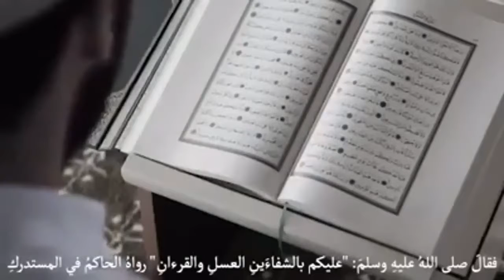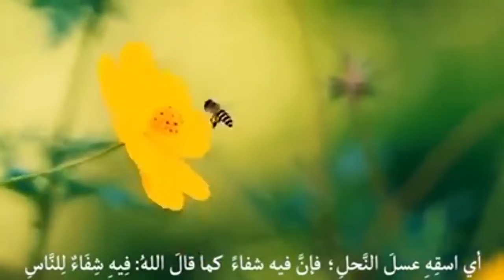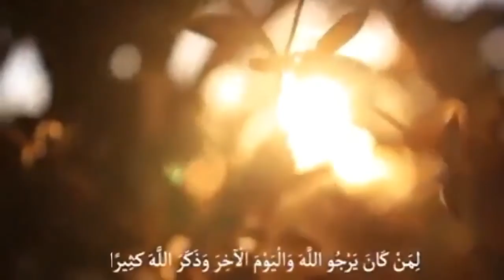لقد حث النبيّ صلى الله عليه وسلم أمته على الاستشفاء بالعسل والقرءان الشيخ الدكتور محمد عالى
لقد حث النبيّ صلى الله عليه وسلم أمته على الاستشفاء بالعسل والقرءان |
فضيلة الشيخ الدكتور محمد الأخرس حفظه الله تعالى